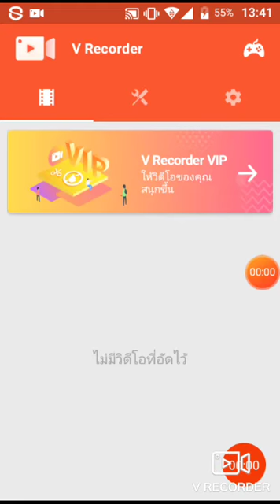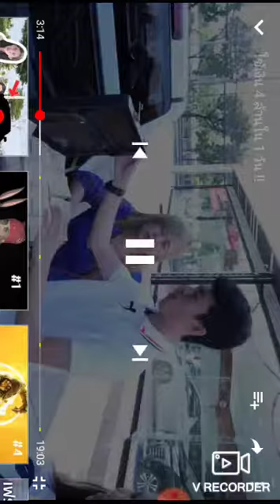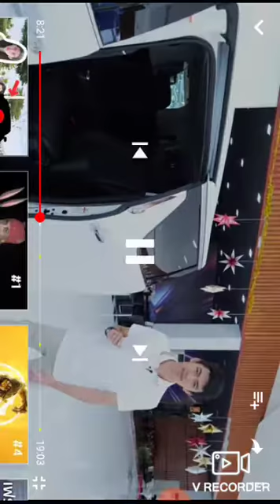ตลกนะ555